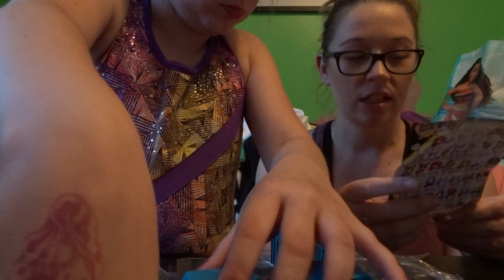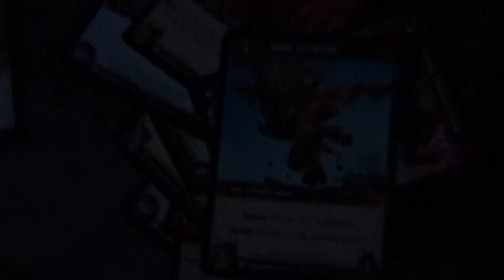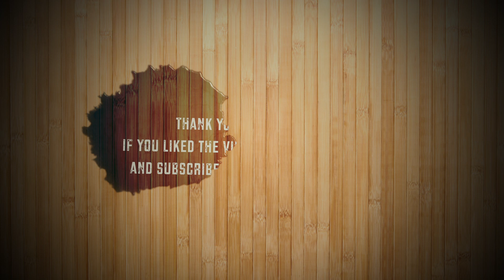GYMNASTICS, UNBOXING, and MORE!!!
Meet Ava!! Watch her do gymnastics and her and I do a Shopkins and mini monster high unboxing! Hungry? We're making hotdogs on the grill, playing with WoW trading cards and some soccer!!